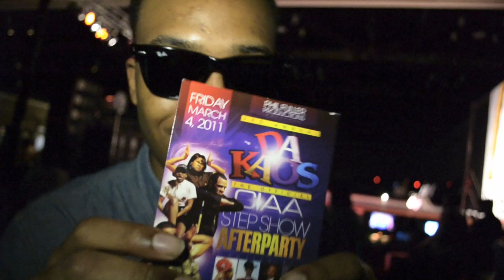TEAM TOKYO @GRANDMASTAKUTTA CIAA STEP SHOW EARTHQUAKE